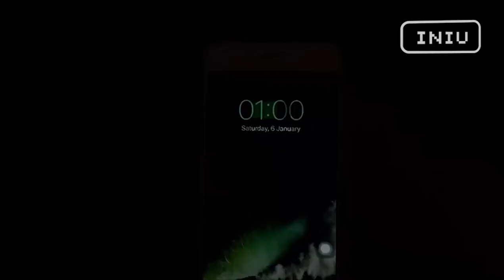INIU Fast Magnetic Cable Charger Cord For Micro USB Type C Android And iPhone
48% off one of our hottest selling products with a 4.9 rating with over 1800 reviews the INIU Fast Magnetic Cable Charger Cord For Micro USB Type C Android And iPhone. And with this and all of our products we have freeshipping and nohassle 30day returns here

Don't forget to download our android app for daily deals and discounts every day here

Features: Reversible,2 in 1,Magnetic,3 in 1
Type: 8 Pin
Compatible Brand: LG,Samsung,Apple iPhones,HTC,Nokia,SONY
Brand Name: INIU
Length: 1M & 2M
4 Colors to Choose: Black/Red/Blue/Silver
Type: For Apple Micro USB Type C Cable
Function: Magnetic Fast Charger
Package: 1 Plug + 1 Cord or Only Plug
Current 1: 2.4A Quick Charger
Current 2: Not Support 3A Fast Charger or Dash Charger
Suitable 1: For iPhone XS Max X XR 8 7 6 6S 5 SE 5C Plus
Suitable 2: For Type C Cable for Huawei P20 P20 pro P10 P10 P Honor 10 9 8 7X
Suitable 3: For Samsung Galaxy S9 S9+ S8 S8+ S7 S6 Note 8 9
Suitable 4: For xiaomi mi 6 / 5 / 4 Redmi 5 Plus 4X 4a 5a Note 4
Using: The Cord Can Be Used For All 3 Plugs (When you purchase them separately)
Feature 1: Dustproof Plug
Feature 2: LED Indicator